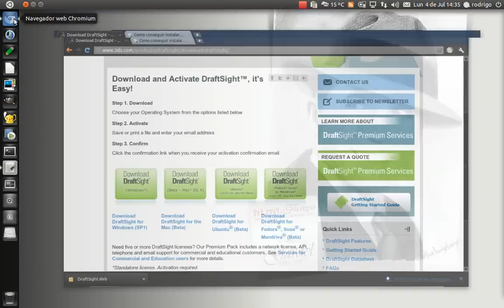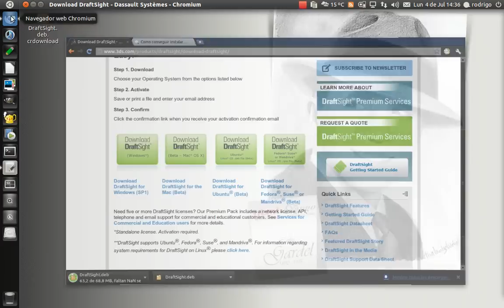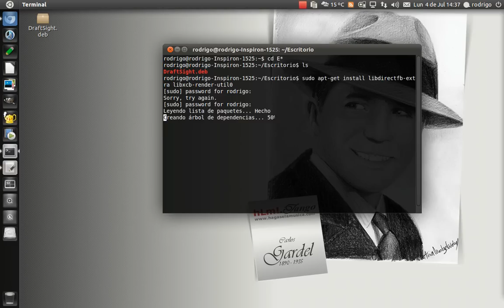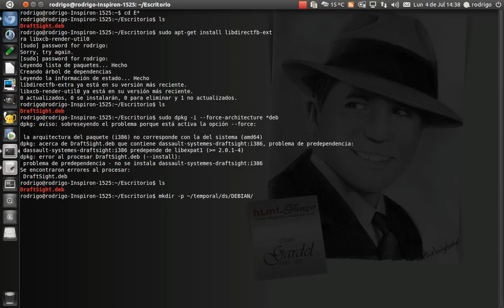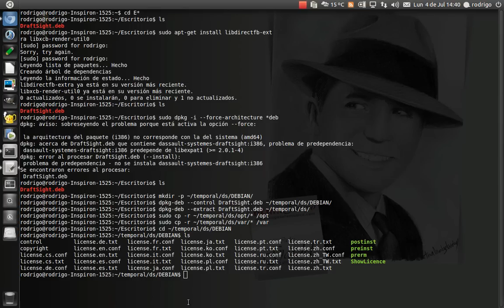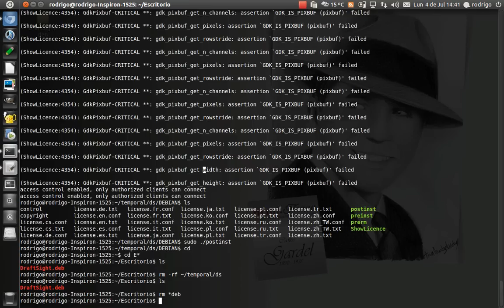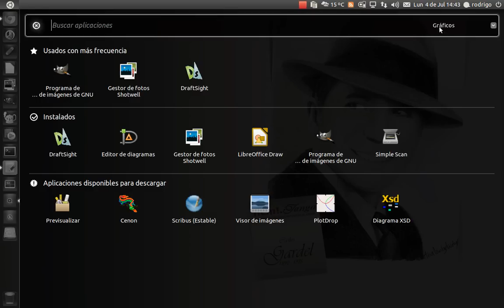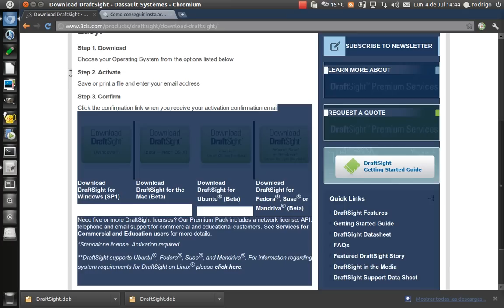DraftSight alternativa a autocad en Ubuntu 64 bits (11.04 y 10.10 hacia atras)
Se muestra como instalar DraftSight en Ubuntu 10.10 hacia atrás y la forma "especial" de instalarlo en Ubuntu 11.04.

Gracias al blog de el atareao
fuente: